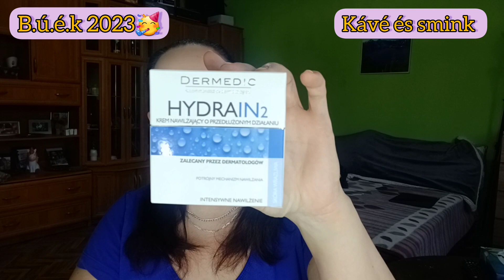Havi 1 Haul🛍2023.01.